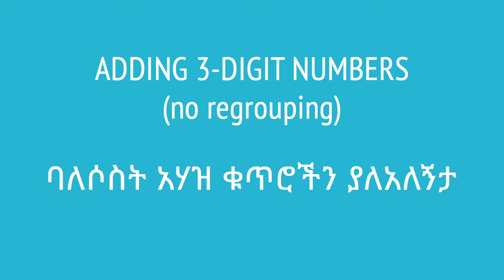03. ባለሶስት አሃዝ ቁጥሮችን ያለአለኝታ መደመር | Khan Academy Amharic | Yimaru - ይማሩ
Lesson: Adding 3-digit numbers [no regrouping] | ባለሶስት አሃዝ ቁጥሮችን ያለአለኝታ መደመር